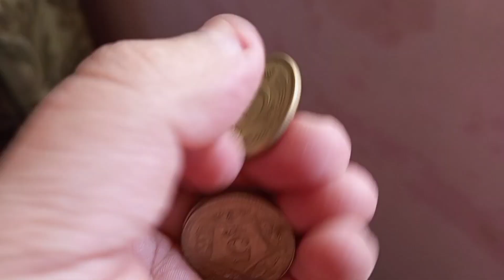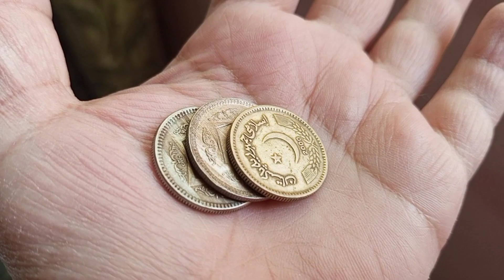student ny diya cute sa gift//nanu ka wallet//kohati beti vlogs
asalam O allikum viewers ksay hai app ajj mery student ny mery ly cute gift laya